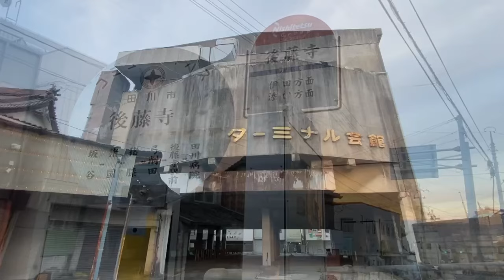福岡DEEPな町歩き 田川市後藤寺